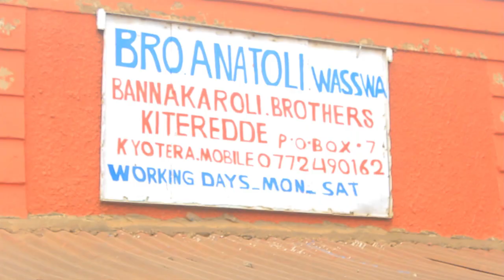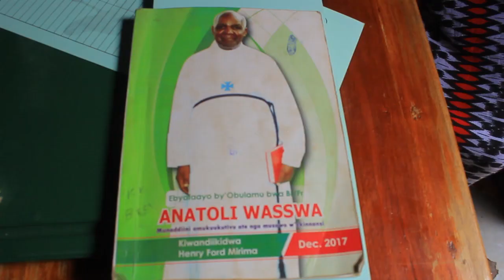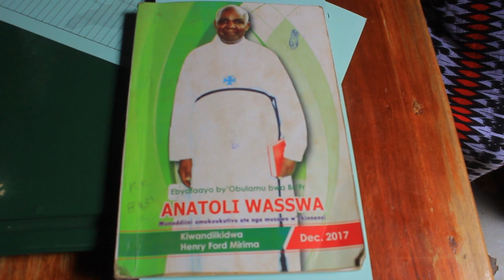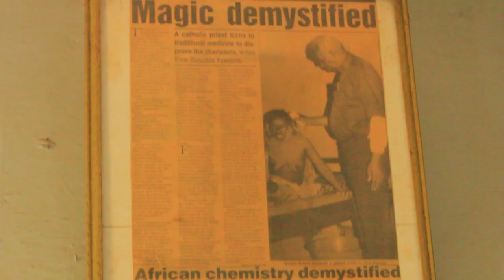OKUFA KWA BROTHER ANATOLI